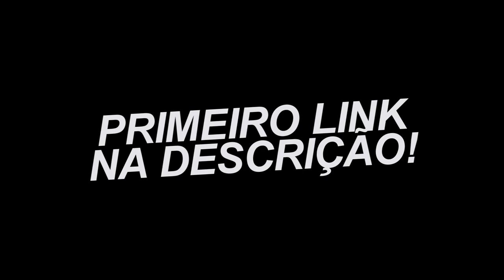STREAM #1!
MELHOR HOST DE TS!

Meu setup!

Apoio!